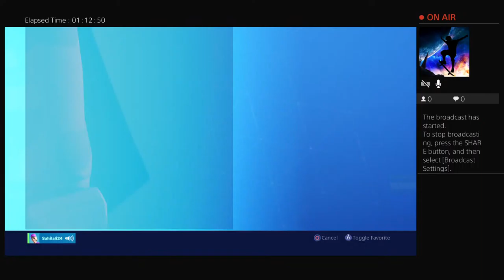World cup start